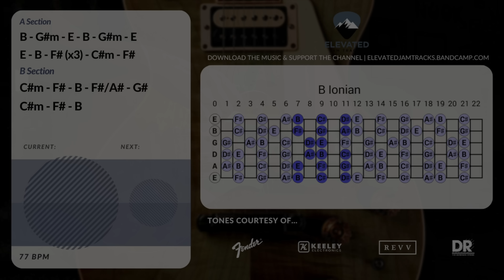Rainy November Ballad Guitar Backing Track Jam in B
Intro: 0:00
Chords & Scale Diagram: 1:33
Solo: 6:44